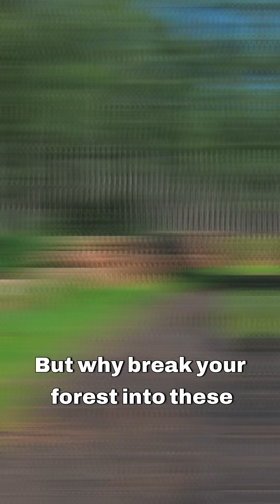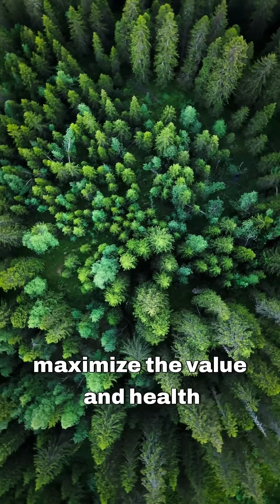What Is a Forest Stand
Forest stands are the basis of forest management, but what are they and why are they important?